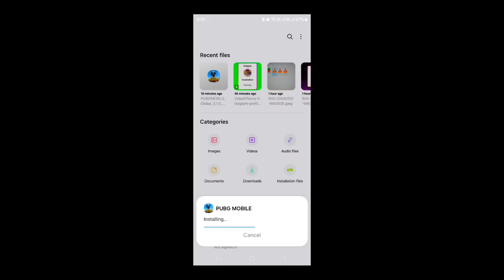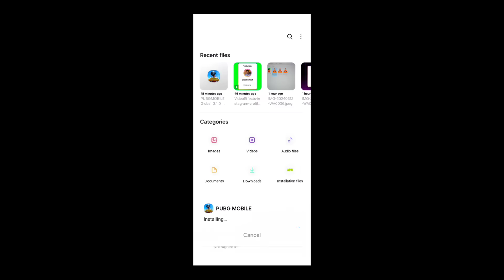Finally Pubg 3.1 Update Without VPN | How To Update Pubg | What's New Changes? | Next Mythic Forge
Finally Global Pubg 3.1 Update Without VPN | How To Update | What's New Changes | Next Mythic Forge

Bgmi 3.0 Update ApK!

finally bgmi/pubg 3.1 update is here
bgmi new update,how to play pubg mobile without vpn
how to update pubg vng 3.1
how to update pubg mobile 3.1
download pubg mobile 3.1 latest update
Finally Global Pubg 3.1 Update Without VPN